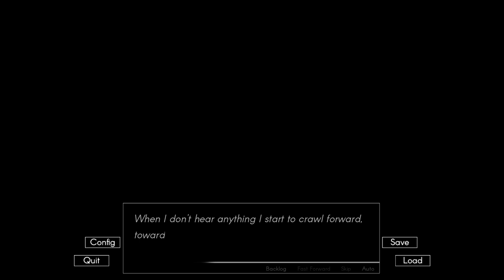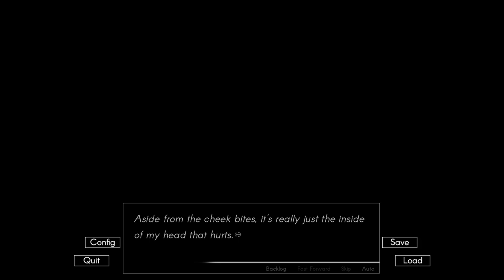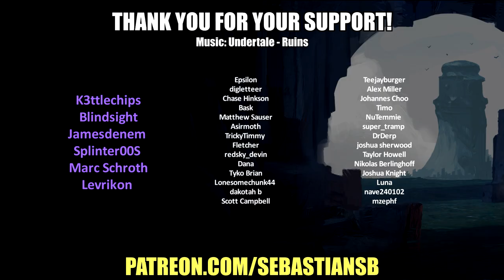Let's Play Echo Part 13 - It Begins